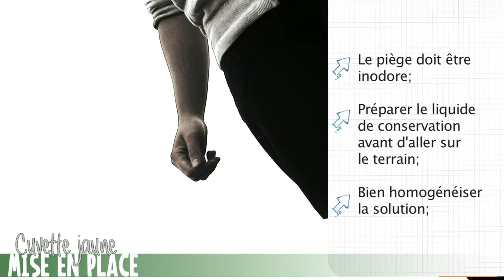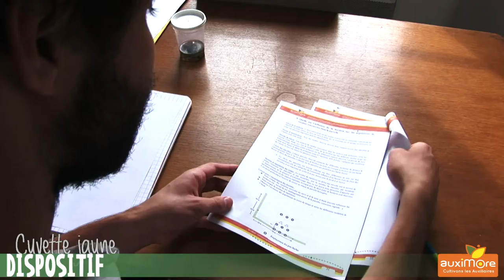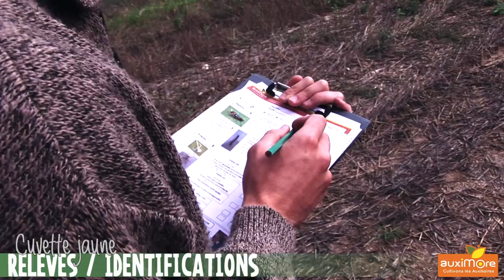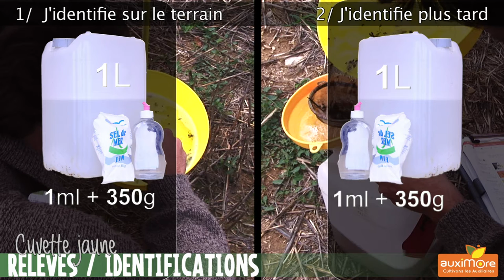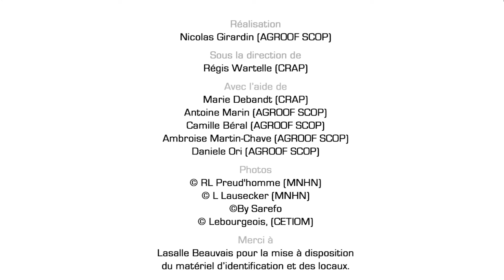protocole cuvette jaune - tutorial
Film sur le protocole de capture d'insectes.
Réalisé dans le cadre du projet AUXIMORE pour Agroof SCOP.
Réalisation : nicolas Girardin